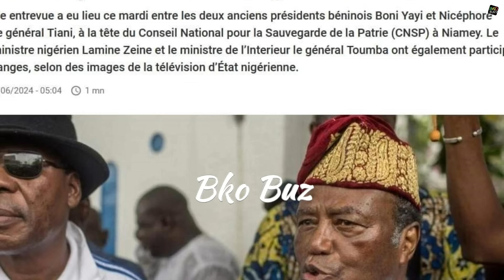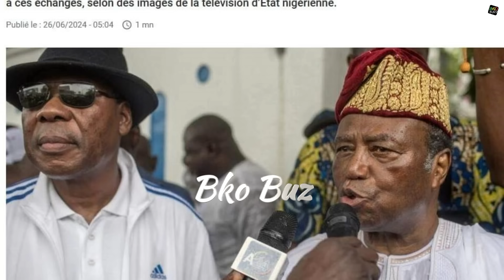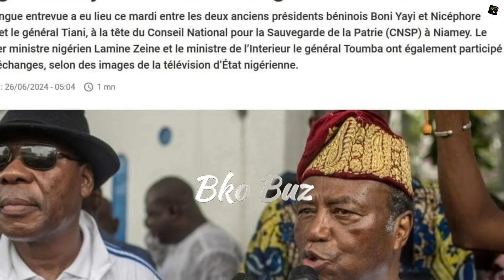SOMMET DES CHEFS D’ÉTAT DE L’AES, CRISE BÉNIN - NIGER...